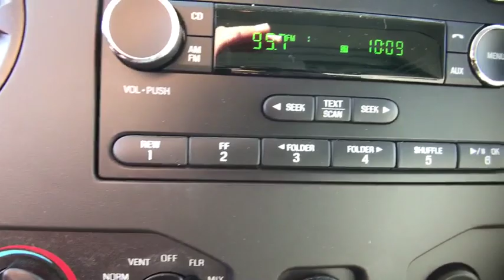2019 Ford E-Series_Cutaway White Oak, Pittsburgh, Irwin Monroeville McKeesport Murrysville, PA 5F398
New 2019 Ford E-Series_Cutaway available in White Oak, Pennsylvania at Jim Shorkey Ford. Servicing the Pittsburgh, Irwin, Monroeville, McKeesport, Murrysville, PA area.
2019 Ford E-Series_Cutaway Base Cutaway - Stock#: 5F3980 - VIN#: 1FDWE3F62KDC06825